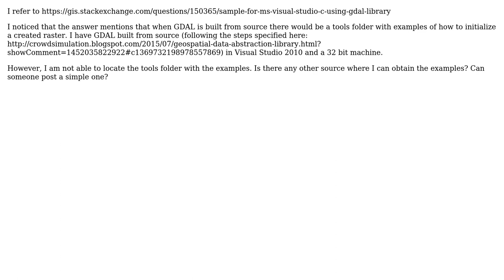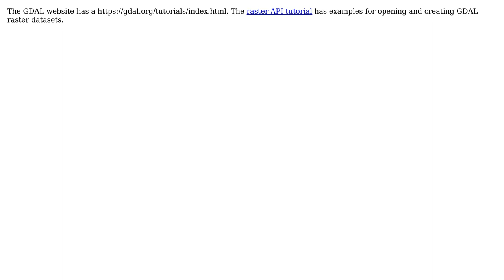GIS: Example of C++ code in Visual Studio initializing a created raster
With thanks & praise to God, and with thanks to the many people who have made this project possible! | Content (except music & images) licensed under CC BY-SA | Music | Images & others | With thanks to user t.niese user NRodrigJean user khafen and the Stack Exchange Network Trademarks are property of their respective owners. You are responsible for your own actions.